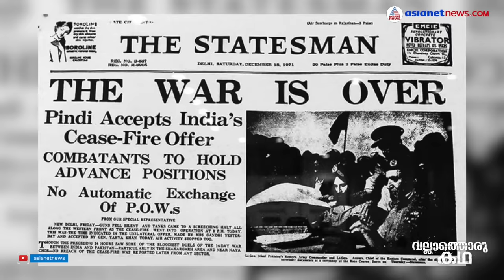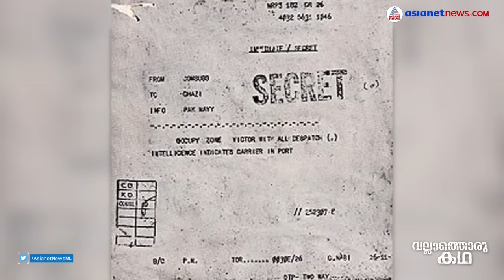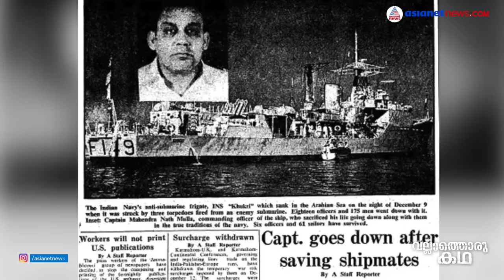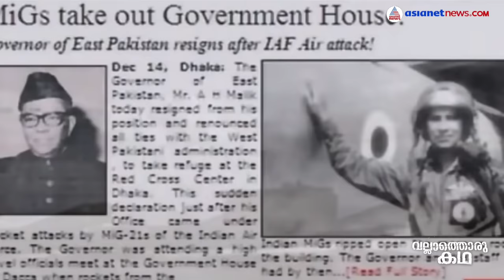1971 -ലെ ഇന്ത്യ-പാക് യുദ്ധം Indo-Pak War of 1971 VALLATHORU KATHA EP #72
1971 -ലെ ഇന്ത്യ-പാക് യുദ്ധം Indo-Pak War of 1971 VALLTHORU KATHA EP #72

The Indo-Pakistani War of 1971 was a military confrontation between India and Pakistan that occurred during the Bangladesh Liberation War in East Pakistan from 3 December 1971 to the fall of Dacca on 16 December 1971.